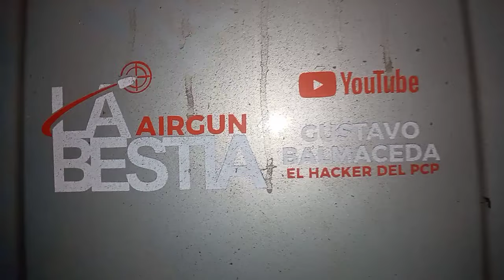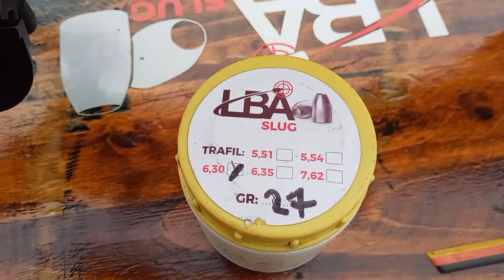2° Parte del Video... La Bestia Airguns